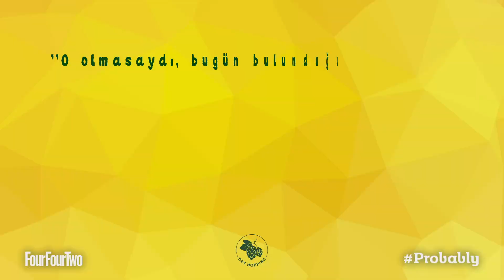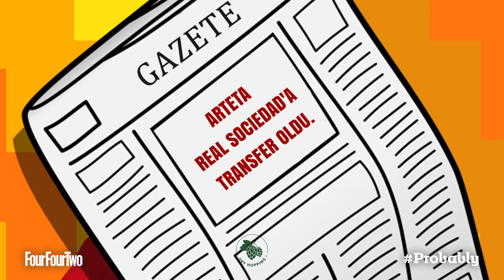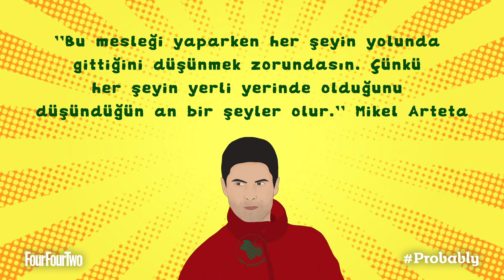Gösterişsiz Yükseliş: Mikel Arteta | FourFourTwo Anlatıyor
Uzun yıllar Premier League'de kariyerini sürdüren ve genç yaşında teknik direktörlüğe başlayan Mikel Arteta, bu kararı ne zaman vermişti? İsmi Arsenal teknik direktörlüğü için ilk kez ne zaman anıldı? Küçükken yaşadığı büyük sağlık problemi neydi?

"FourFourTwo Anlatıyor!" yeni bölümüyle Arsenal'in genç ama tecrübeli ismi Mikel Arteta'nın hikayesini sizler için anlatıyor.